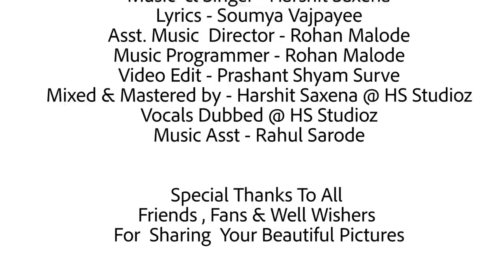MUJHKO TERI YAARI || HARSHIT SAXENA || SOUMYA VAJPAYEE || FRIENDSHIP SONG || BOLLYWOOD HITS 2020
Singer-composer Harshit Saxena presents “Mujhko Teri Yaari” song.

The ‘Haal-e-Dil’ singer asked his fans to send in their pictures and get featured in the song.
‘Mujhko Teri Yaari’ feature these pictures. “When we decided to make song celebrating friendship, an idea came that why not feature people and their friendships? I promised to use best pictures in the songs and trust me we really had tough time selecting them as they were so many of them,” said the Lucknowite.

In three days, we received around 4,500 pictures on mail. “We closed the entries on July 15th but till date we are getting mails. After a lot of brainstorming around we shortlisted 80-90 pictures that will feature in the song as the duration of the song is less than 3 minutes.”

Despite being his single venture, Harshit won’t feature in the song. “I decided not to feature in the video and give the entire screen space to the audience. Even if I have tried to put a 40 second clip of mine then I would have to reduce few pictures which I did not want to happen.”

“We have tried to make it as a friendship anthem so that every friend can dedicate the song to their friend and even sing for them.”

Telling more about the song he said, “When lyricist Soumya Vajpayee gave me the lines they were very simple for all to understand and connect with. Listeners want simple lyrics as they love to sing along. So to keep up with the trend we kept it easy and hummable.”

In the song we did not use any high pitch and kept it on a simple scale. “My song ‘Haal-e-Dil’ is a big hit but it’s not an easy song to sing for a layman. Best is when you listen to lines which stay in mind your mind and you like to hum it. It was not about showcasing my ‘gayaki’ (singing ability). We used simple instruments and recorded at my own studio.

Harshit Saxena Studioz Presents

Song : Mujhko Teri Yaari
Music And Singer : Harshit Saxena
Lyrics : Soumya Vajpayee
Music Programmer & Asst. Music Director : Rohan Malode
Video Edit : Prashant Shyam Surve
Mix And Mastered By : Harshit Saxena @ HS Studioz
Vocals Dubbed @ HS Studioz
Music Asst. : Rahul Sarode

Special Thanks To All Friends, Fans & Well Wishers For Sharing Your Beautiful Pictures

Mujhko Teri Yaari
For Airtel Hello Tunes Dial 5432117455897
For Vodafone/Idea Caller Tunes Dial 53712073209

Amazon Music